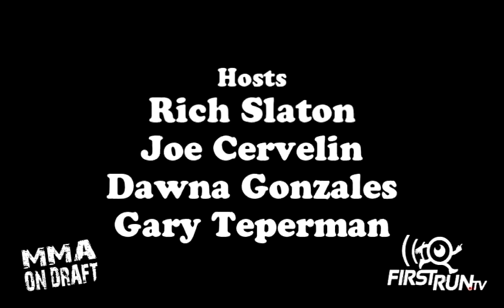MMA ON DRAFT - EPISODE 8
Four hardcore MMA fans discuss Mixed Martial Arts issues.